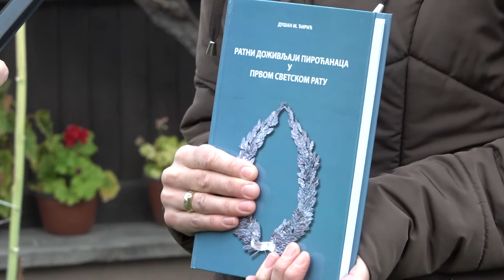MILA PANAJOTOVIC UKLJUCENJE U JUTARNJI PROGRAM 10112020